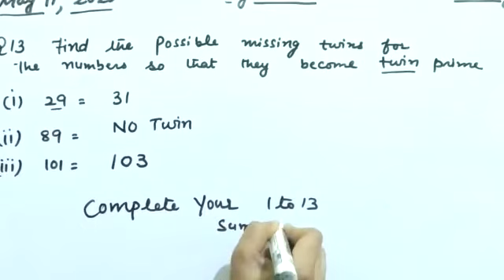Twin Prime Numbers || how to find twin prime number || sum of twin primes || Maths Grade 6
how to find twin primes || What are Twin Prime numbers | Twin prime numbers | How to check whether twin prime number or not
Learn Twin Prime Numbers in Hindi
how to check prime number or not
Prime & twin primes | Mathematics |Grade 6 | CBSE | NCERT | Lots Of Tutorials
Twin Prime Numbers || How to Find Twin Primes Prime Numbers || sum of twin primes || Maths Grade 6